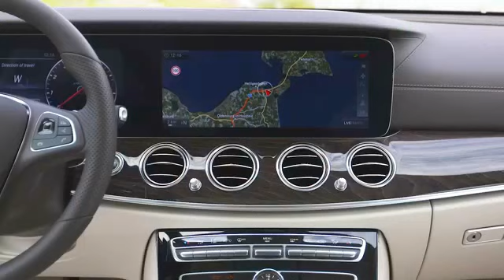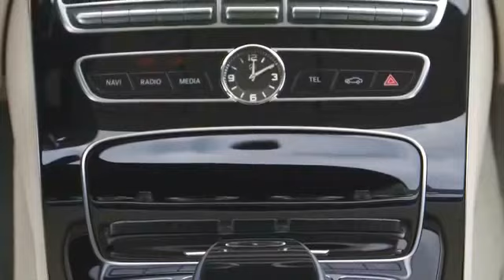Gli interni della Mercedes Classe E 250 SW 2016